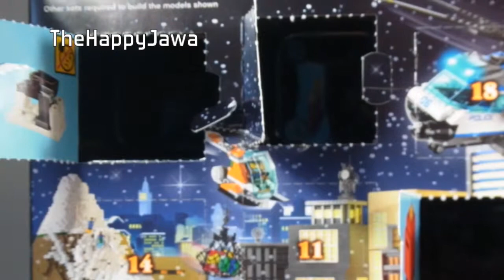LEGO City Calendar 2014 - Day 10 - Bread Beating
Louise is laying down some therapy while Sam and friends are up to no good...ENJOY! Tune in for Day 11 tomorrow!